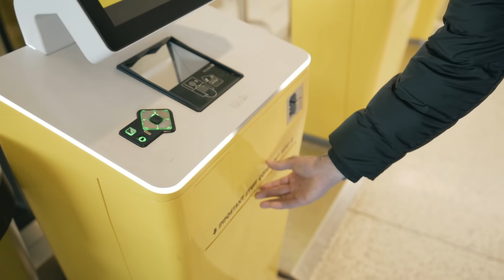BOXING NLE CHOPPA?!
Sign up for the VicBlends Online Academy to start learning how to master your craft as a barber directly from Vic